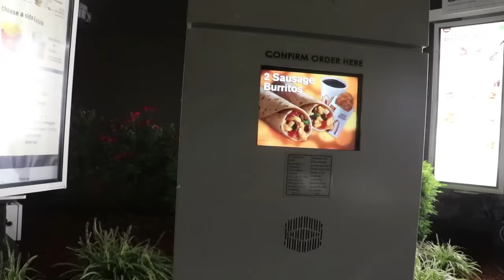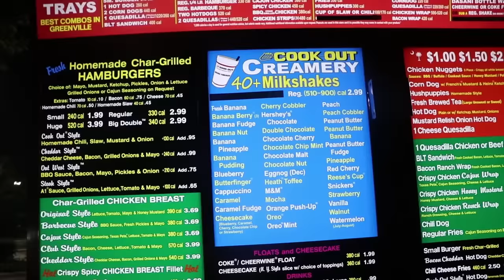I Spent 24 Hours Straight In Slime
THIS WAS THE MOST DISGUSTING THING I HAVE EVER DONE I STILL HAVE A RASH FROM IT LOL